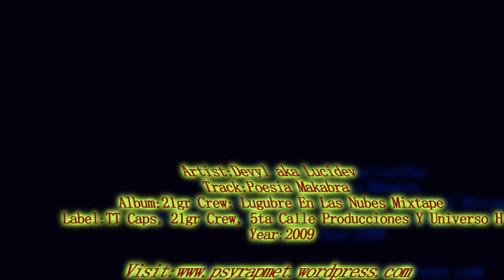Devyl aka Lucidev - Poesia Makabra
Despues de tantos contratiempos y porque tuve prestado el disco duro donde guardo archivos, y solo tenia el de arranque que no es muy potente, les vuelvo compartir este buen mixtape.